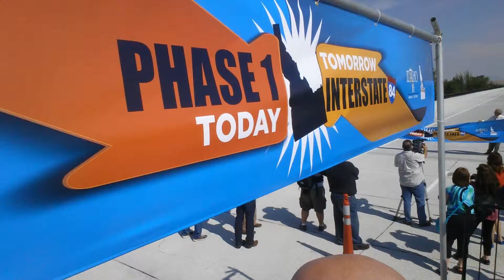Idaho Highway 16 now open!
Idaho Highway 16 now open! This extension bridges idaho hwy 44 to Chinden hwy 20/26.  great news for Emmett Idaho homeowners and businesses.